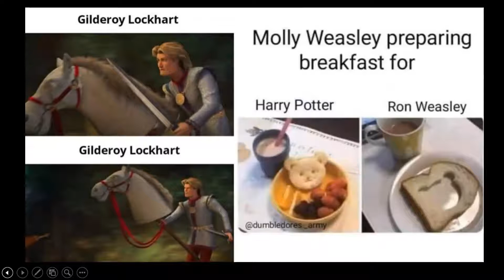hp memes #3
more hp memes